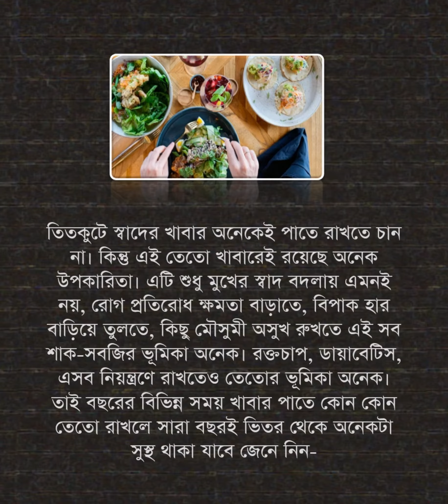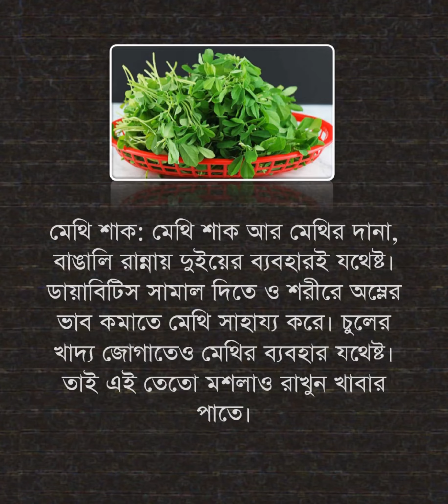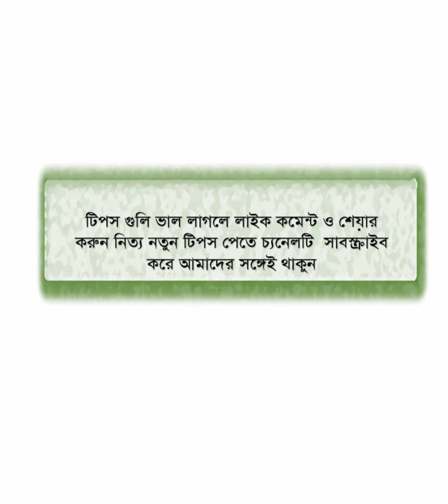এই সময় সুস্থ থাকতে পাতে রাখুন ৫ তেতো খাবার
তেতো খাবারেই রয়েছে অনেক উপকারিতা। এটি শুধু মুখের স্বাদ বদলায় এমনই নয়, রোগ প্রতিরোধ ক্ষমতা বাড়াতে, বিপাক হার বাড়িয়ে তুলতে, কিছু মৌসুমী অসুখ রুখতে এই সব শাক-সবজির ভূমিকা অনেক। রক্তচাপ, ডায়াবেটিস, এসব নিয়ন্ত্রণে রাখতেও তেতোর ভূমিকা অনেক।   বছরের বিভিন্ন সময় খাবার পাতে কোন কোন তেতো রাখলে সারা বছরই ভিতর থেকে অনেকটা সুস্থ থাকা যাবে জেনে নিন- করলা: করলা বেশ পরিচিত একটি সবজি। বাজারে সারা বছরই পাওয়া এটি। এর অ্যান্টিব্যাক্টিরিয়াল গুণ শরীরে রোগ প্রতিরোধের ক্ষমতা বাড়ায়। রক্তচাপ নিয়ন্ত্রণে রাখে।